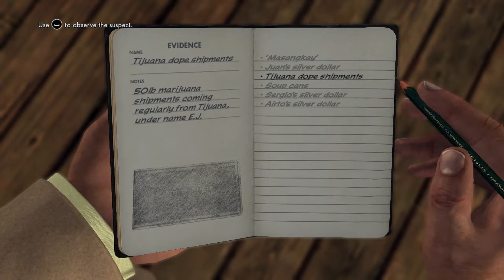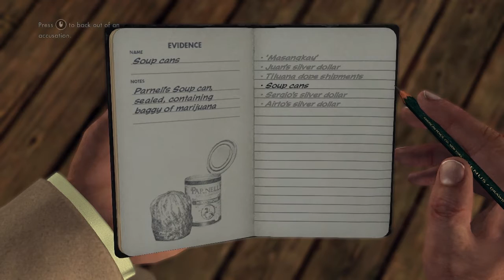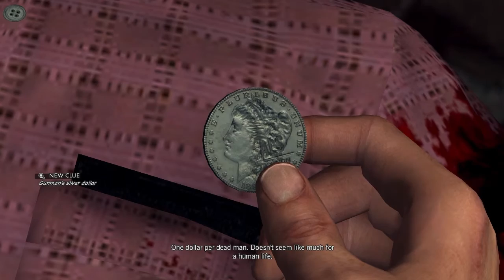Let's Play LA Noire [HD] Part 50: Interrogation Failed